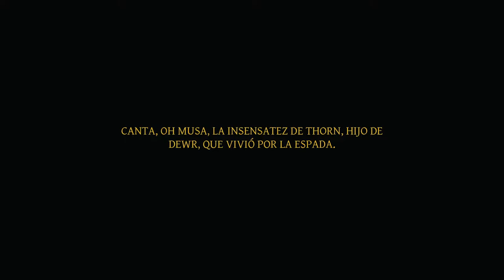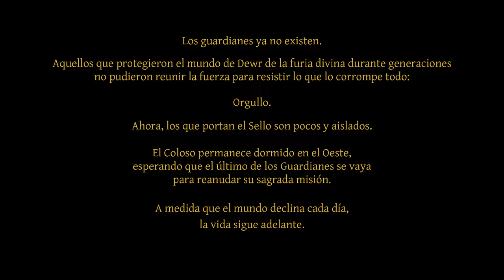No Place for Bravery: Gameplay - Sobreviva às batalhas desenfreadas e violentas!!!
Thorn, um velho e ambicioso guerreiro, perambula por um mundo devastado pela guerra em busca de sua filha perdida. Sobreviva às batalhas desenfreadas e violentas neste RPG de ação 2D com visão de cima, e descubra a história arrepiante por trás da odisseia de Thorn

Data de lançamento inicial: 2021
Desenvolvedor: Glitch Factory
Estúdio: Ysbryd Games
Projetista: Felipe Todeschini
Plataformas: Nintendo Switch, Microsoft Windows
Gêneros: RPG eletrônico, Jogo eletrônico de ação,

MÍNIMOS:
SO: 64-bit Windows 7
Processador: 2.8 GHz Dual Core CPU
Memória: 4 GB de RAM
Placa de vídeo: GeForce GTX 660, Radeon R7 370 or equivalent with 2 GB of video RAM
DirectX: Versão 11
Armazenamento: 2 GB de espaço disponível
Placa de som: DirectX compatible